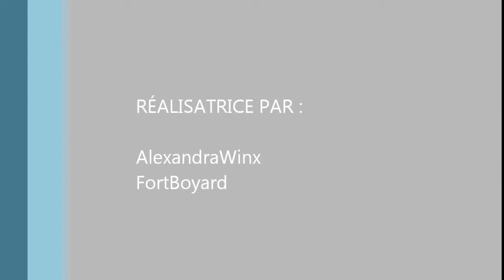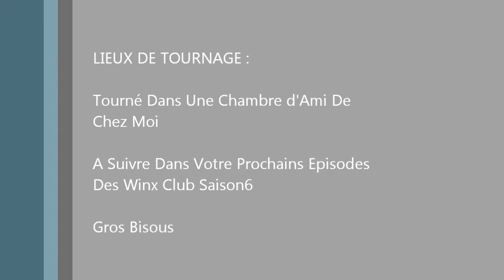Winx Club Saison6 - Épisode34 - Que La Grande Bataille Finale Ça Commence Maintenant (Partie3)